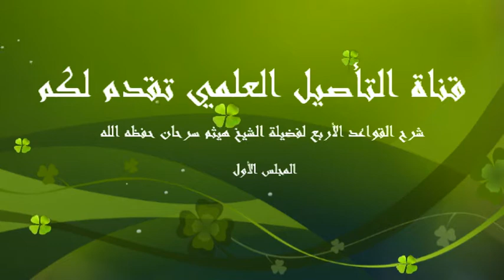01 شرح القواعد الأربع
شرح القواعد الأربع لفضيلة الشيخ هيثم سرحان حفظه الله المدرس بالمعهد الرحم بالمسجد النبوي